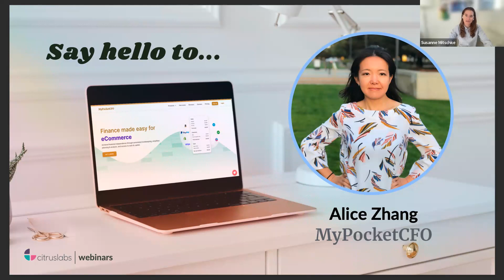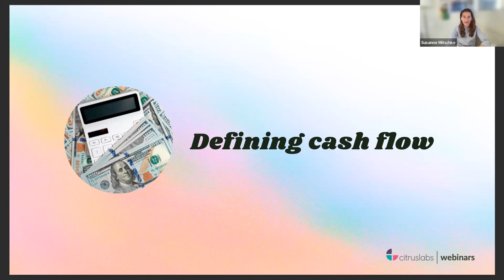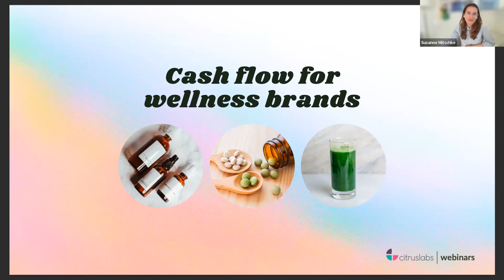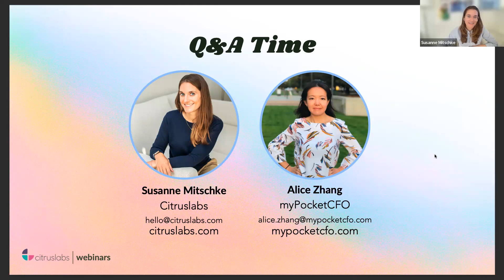Mastering Cashflow Management for Wellness Brands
In this webinar, you'll gain valuable insights into the unique financial challenges and opportunities specific to wellness brands. Our expert speakers, experienced in both finance and the wellness sector, will share their knowledge on how to build a robust financial foundation for your brand, ensuring its longevity and growth.

Who Should Attend:
- Wellness brand owners
- Managers and finance professionals in the wellness industry
- Entrepreneurs looking to start a wellness brand
- Anyone interested in financial strategies for sustainable business growth in the wellness sector

Don't miss this opportunity to master cash flow management and secure the financial future of your wellness brand. Register now and take the first step towards financial stability and prosperity in the wellness industry. Your brand's success begins with smart financial management.

You'll learn:
- A deeper understanding of the cash flow landscape: Explore the distinct financial dynamics that impact wellness brands, from seasonality to consumer trends, and how these affect your financials.
- Financial planning: Learn the art of strategic financial planning, budgeting, and forecasting to make informed decisions that drive business success.
- Efficient inventory management: Discover best practices for managing inventory, minimizing waste, and optimizing product turnover to maintain healthy cash flow.
- Pricing strategies: Explore pricing strategies that not only align with your brand's value but also generate consistent cash flow.
- Revenue diversification: Explore various revenue streams within the wellness industry, including online courses, subscription models, retail partnerships, and more.
- Cashflow monitoring and analysis: Learn to leverage financial tools and key performance indicators to keep a close eye on your cash flow and make data-driven decisions.
- Debt and investment: Understand when and how to responsibly use debt or seek investments to support your brand's growth without compromising cash flow.
- Case Studies and success stories: Gain inspiration from real-world wellness brands that have successfully mastered cash flow management.

Susanne Mitschke, Citruslabs
Susanne is passionate about supporting brands to achieve scientifically valid health claims and was named Forbes 30 under 30 in 2018 and 2020. Before Citruslabs, Susanne created the #1 health app for baby boomers called MindMate which has won multiple awards and is often titled "the ultimate Alzheimer's app".

Citruslabs' mission is to provide brands with affordable clinical studies to create research-backed product claims that drive business growth. Brands like HUM Nutrition, Supergut, Saie Beauty, Common Heir, and Your Super are trusting Citruslabs with their clinical studies.

Alice Zhang, myPocketCFO
Alice Zhang is the founder + CEO of myPocketCFO. She's passionate about making financials a superpower for CPG brand builders. She has a knack for “reading a brand’s story out of your financial statements.” Previously, she served as the CFO at Premise Data ($146M raised from Valor, Social Capital, and GV), and as a fractional CFO for several CPG brands. She's also worked as finance country head for Xerox's Greater China office and at McKinsey. Alice graduated from Wharton Business School with an MBA.

myPocketCFO is the new smart finance management platform for growing eCommerce and omnichannel consumer brands. It delivers real-time auto-bookkeeping, reconciliation, analytics and CFO advice all in one place. Unlike traditional accounting firms that charge by the hour and deliver siloed services, myPocketCFO ingests all your transactional data daily to automatically generate financial statements that you can mark up collaboratively with business partners to make critical cash and capital decisions. myPocketCFO is a VC-backed, tech-forward company that is loved by many F&B, beauty, pet, and personal care brands.